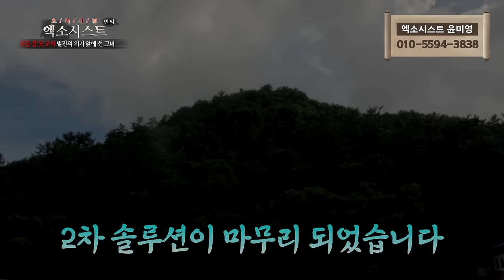[엑소시스트 번외] 신을 잘 못 모셔 벌전의 위기앞에 선 그녀.. 엑소시스트 윤미영 [상담 010-5594-3838]